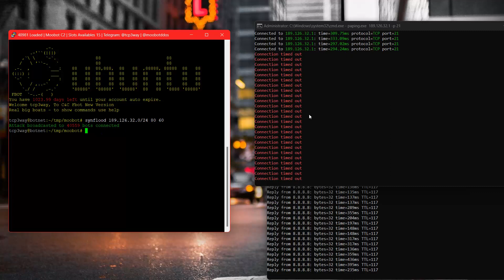NEW MİRAİ BOTNET - TEST 2023 - ScanList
Hello, I have prepared a video for you to show how easy the Heathen botnet structure is.

Tg: walledwt